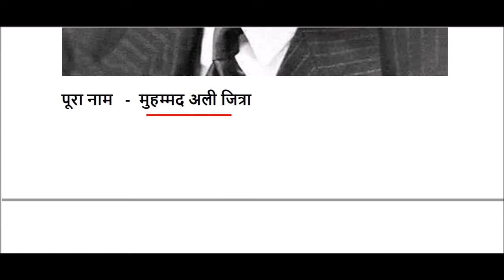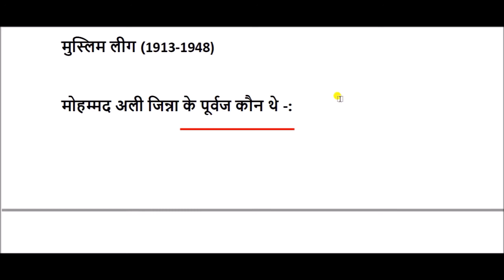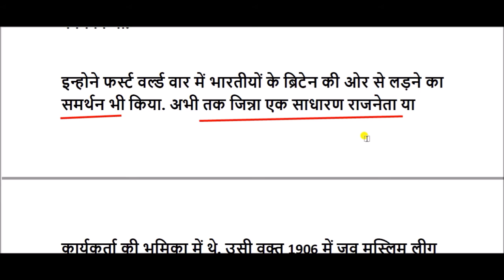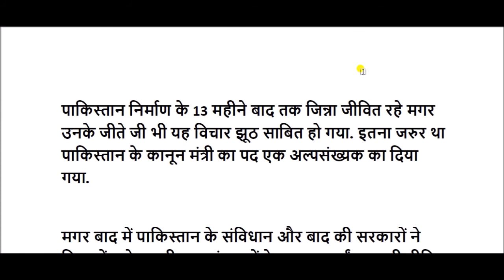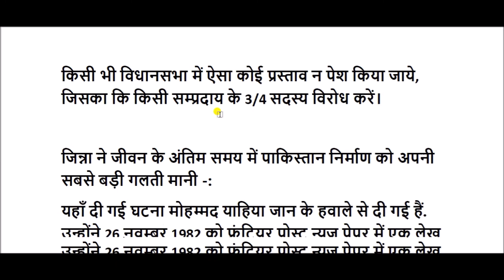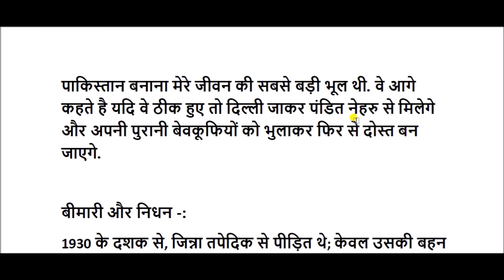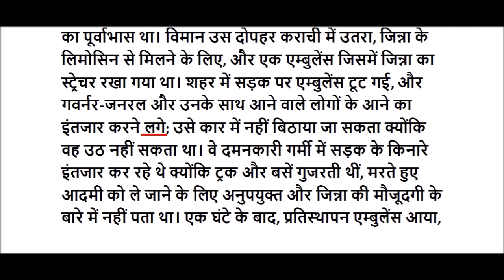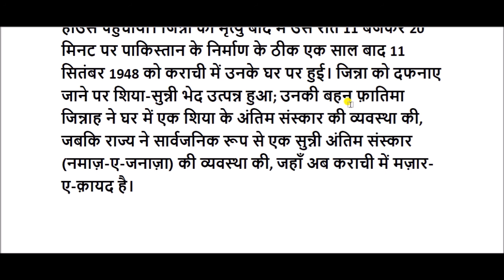मोहम्मद अली जिन्ना की जीवनी || muhammad ali jinnah biography in hindi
मोहम्मद अली जिन्ना , बीसवीं सदी के एक प्रमुख राजनीतिज्ञ थे। जिन्हें पाकिस्तान के संस्थापक के रूप में जाना जाता है।